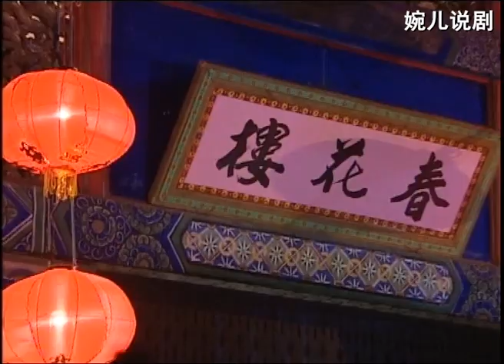【乾隆王朝】乾隆失踪不見踪影，太后勃然大怒，首先拿和珅開刀！ EP26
劇集：乾隆王朝

Wan'er is currently editing classic Chinese historical dramas. I update them every day.

If there is a problem with my video, please leave me a message in time and I will definitely correct it.